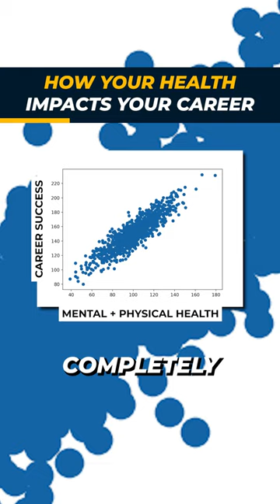Three Things That Changed My Career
Prioritizing mental and physical health can boost work performance. Making small adjustments, such as getting enough sleep, improving nutrition, and cutting back on alcohol, can lead to profound and unexpected improvements.